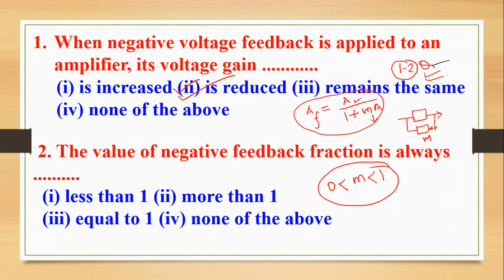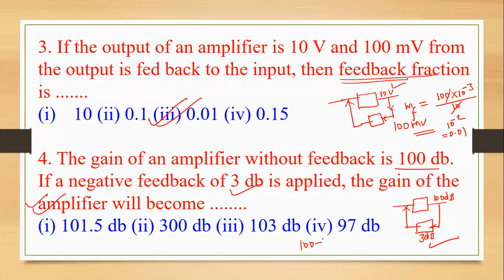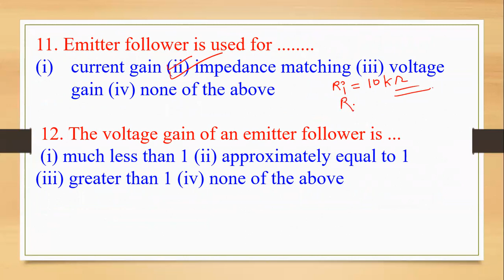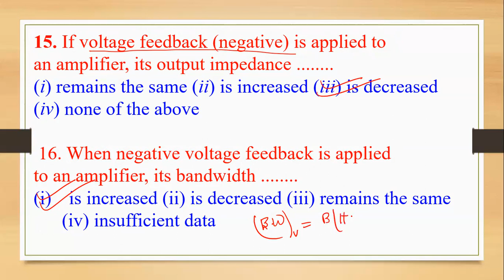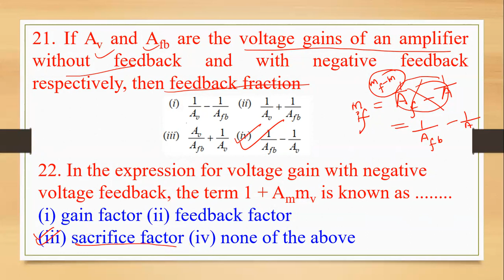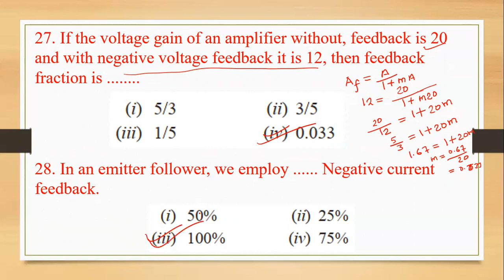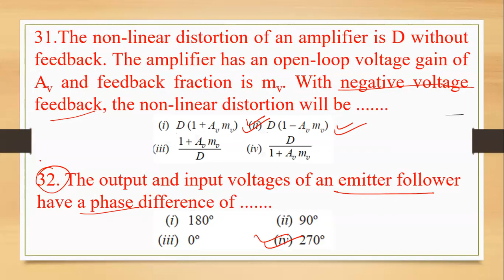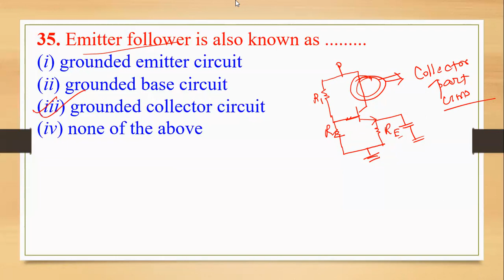Negative Feedback Amplifier based objective Questions with full explanation, Part-2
The negative Feedback Amplifier chapter is very important for any competitive examinations like Railways, CSIR, BARC, NET, IGCAR, ISRO..etc